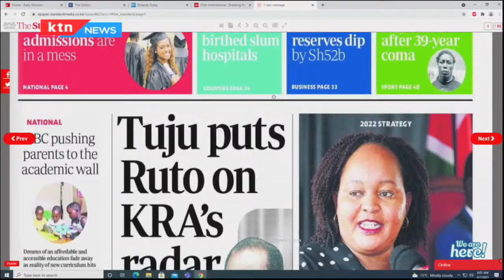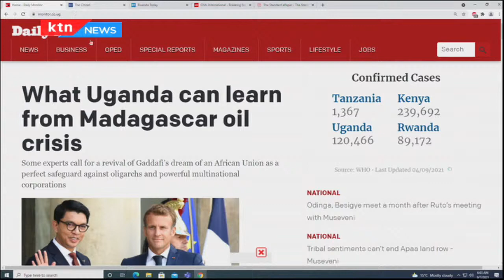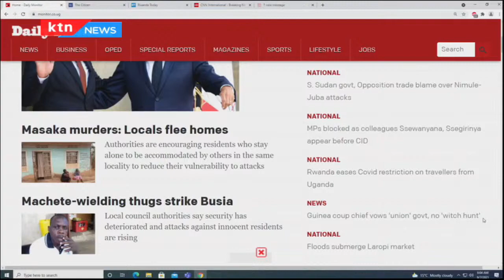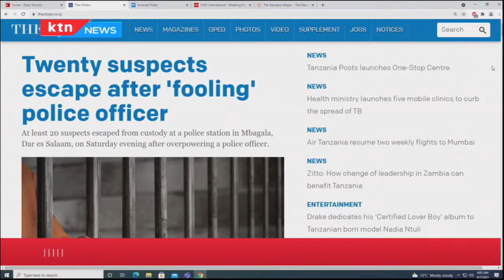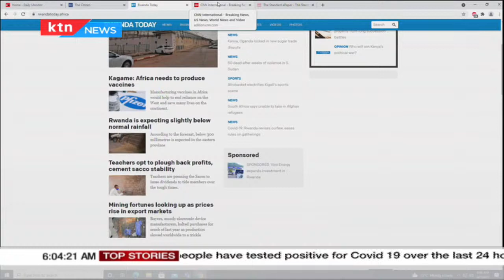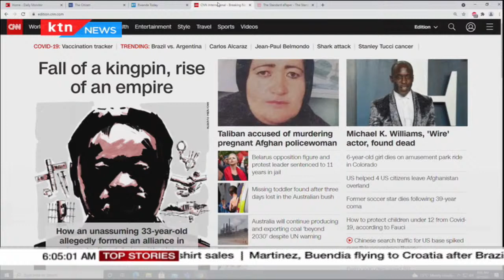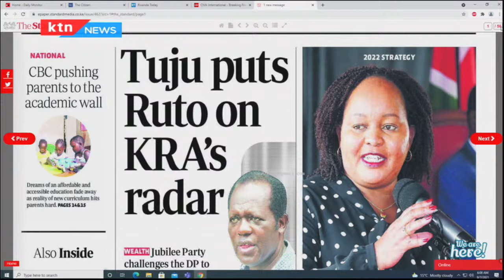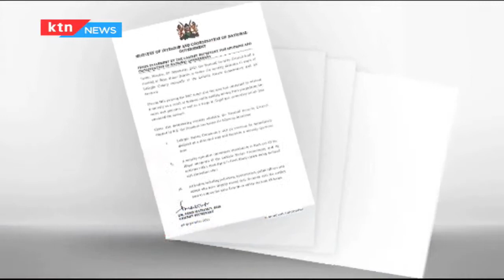Raphael Tuju puts DP Ruto on KRA's radar